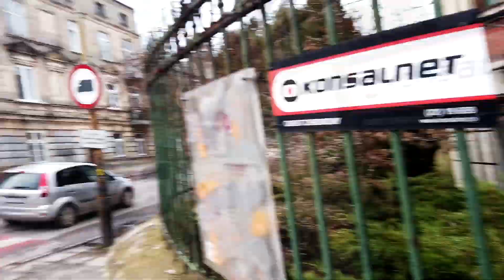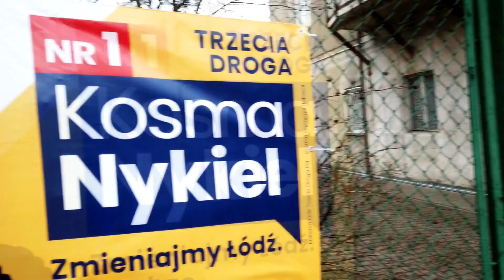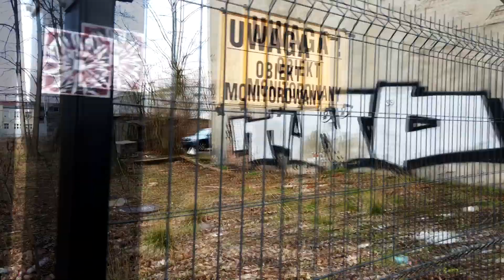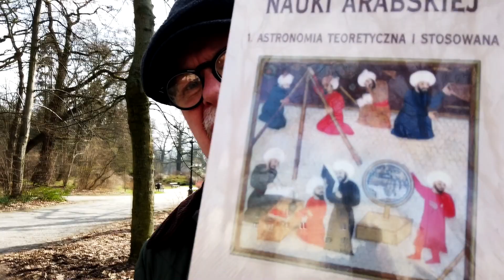13.III.2024 r. Kto Rządził 8 lat dzień Zodiakalnych Ryb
Kto Rzadził 8 lat i kto jest winny Tego co mamy w Polsce. !😮I DZIWNE ŻE ROLNICY WYSZLI TERAZ???. CO TU JEST GRANE !??,,...KTO TU MIESZA ...NIE POMYSLI PAN..???😴😡😴. .JA MYŚLE I ŚWIADOMA A PAN,?!!!,???...RYBA KASPA BARAN ASCENDENT W PRZEŁOMIE STRZELEC. KOZICA.😊😊😊✌️✌️✌️🇵🇱✌️✌️✌️🪬👍ŚLE POZDROWIENIA.
MNIEJ BAŁAGANU!...🔮✨️👋🎡🎡🎡☝️☝️☝️🌏🌎🌍🌏

NIE !.
 zgadzam się Panem
 Pan   🇵🇱✌️premier Donald Tusk
TO   Bardzo INTELIGENTNY
Tak jak i Pan Bayden
. Człowiek .. On wie co ROBI ma Taktykę Opracowaną.! ✌️😴😴😴
w Przeciwieństwie
do Pana Dudy który jest zadufany w Sobie. . . I!😮😡. NAJGORZEJ JAK PRZYJDA BUFINI 😮😴😡😡😡

oj
Królewska Wiedza